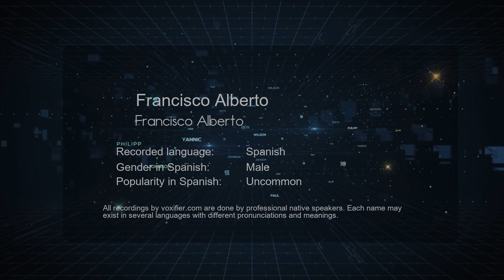How to Pronounce Francisco Alberto (Francisco Alberto) in Spanish - Voxifier.com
This is the Spanish pronunciation, gender, and phonetics recording of the name Francisco Alberto (Francisco Alberto). The same name may exist in other languages with different pronunciations. Check the meaning of name along with other possible pronunciations or similar names for free Voxifier uses the help of expert linguists to simplify pronunciations by replacing some special sounds with sounds more commonly available across all languages.